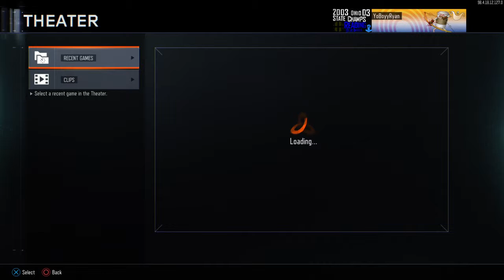Call of Duty®: Black Ops III Search and Destroy. I’m not good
Just a little gameplay of me playing Search and Destroy